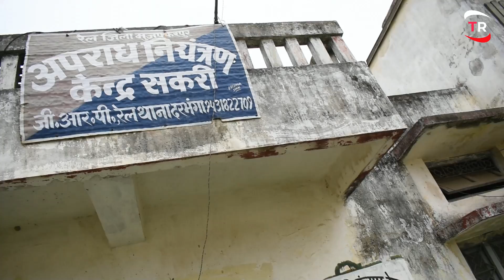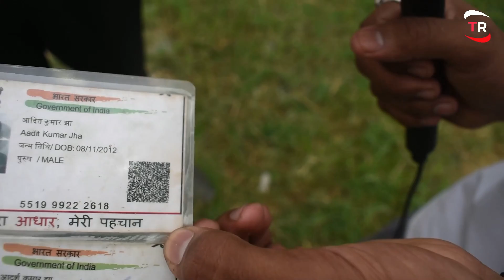सकरी रेलवे स्टेशन से 3 बच्चे गायब हो गए हैं। अगर आपने इन बच्चों को देखा है तो Please हमें सूचित करें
Bacche Mil Gaya Hai